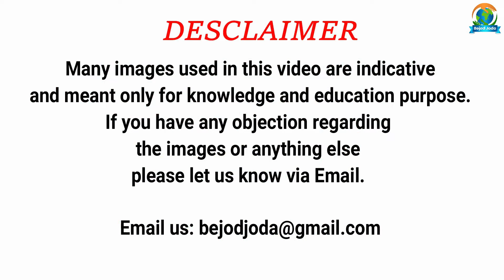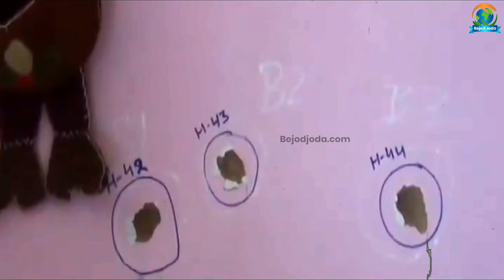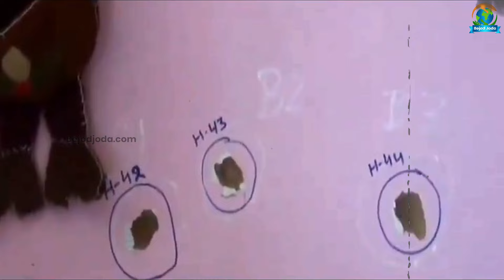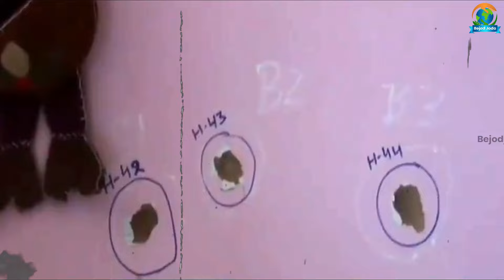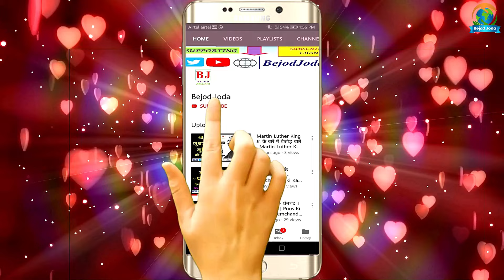गैंगस्टर Anandpal Singh Encounter के बाद अब 7 पुलिसवालों को होगी सजा | Bejod Joda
About the Video: bejod joda, bejod, bejodjoda, bejod joda mumbai underworld, bejod joda new video, bejod joda latest video, anandpal singh, bejod joda anandpal singh, anandpal singh bejod joda, anandpal singh encounter, anandpal singh web series, anandpal singh song, anandpal singh movie, anandpal singh wife, anandpal singh nitish rajput, anandpal singh biography in hindi,

Video credit:

Concept: Barun Kumar
Research: Prashant Kumar
Executed By: Barun Kumar
Editor & Voice Over: Prashant Kumar
Produced By: Bejod Joda